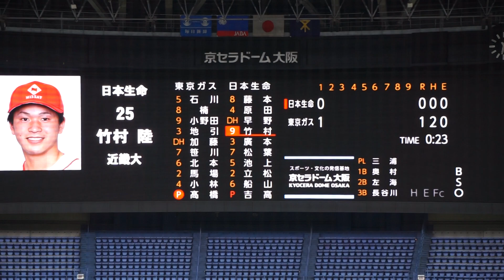2022/11/5(土) 髙橋佑樹(東京ガス) vs 竹村陸(日本生命) ショート内野安打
JABA日本選手権大会2022 2回戦 2022/11/5(土) 京セラドーム 日本生命 vs 東京ガス

2回表（日本生命の攻撃）
（先発投手）髙橋佑
0アウト 竹村 ショート内野安打

【勝投手】髙橋佑
【敗投手】吉高
三浦和幸(球)、奥村剛平(一)、左海資士(二)、長谷川源助(三)、上野富蔵(追)

日本生命 vs 東京ガス 試合経過-第47回社会人野球日本選手権大会 : 一球速報.com | OmyuTech

2022/10/8(土) 鈴木健(東京大学) vs 山田健太(立教大学) レフト2ランホームラン（打点2）
2022/8/31(水) 内海優太(広陵高校) 右中間ソロホームラン（打点1）打席(4回表) vs 篠木健太郎(法政大学)